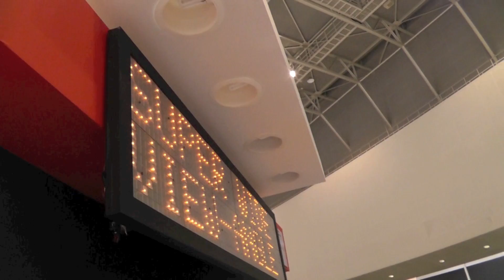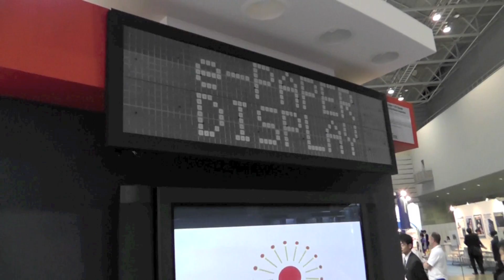E Ink Products/Concepts Tour at FPD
E Ink Director of Product Management Giovanni Mancini takes us on a tour at the 2011 FPD show in Yokohama, Japan.  He shows us the new all plastic eReader, E Ink and LED road sign, Epson music stand with foot pedals that turn the page, and Toppan E Ink tags that update without batteries!